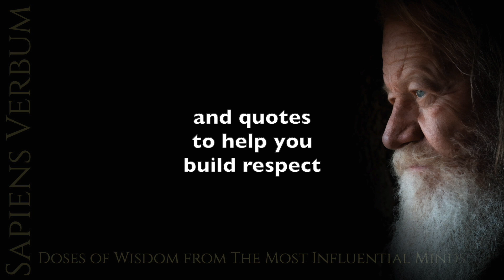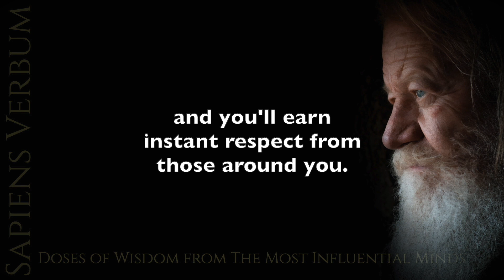8 Powerful Life Lessons and Quotes to Earn Instant Respect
In this video, we'll share 8 powerful life lessons and inspiring quotes that will help you earn instant respect from others. These lessons and quotes cover topics such as leadership, persistence, and self-improvement, and will help you become a respected and admired individual.

If you want to make a positive impact on those around you and earn their respect, then be sure to watch this video and take these powerful life lessons to heart. By implementing these quotes and lessons in your daily life, you'll see a difference in how others perceive and treat you. Don't miss out on these valuable tips for earning instant respect!
Famous Quotes: Wisdom Doses from the Most Influential Minds.

Discover an endless source of inspiration and reflection in our book series 'Famous Quotes: Wisdom Doses from the Most Influential Minds.' These carefully selected books compile the most impactful words and thoughts from some of the most outstanding minds in history. From philosophers and writers to political leaders and cultural figures, each book takes you on a journey through ideas that have shaped the world.

Immerse yourself in the teachings of great thinkers like Marcus Aurelius, Albert Einstein, Leo Tolstoy, Oscar Wilde, and many others. Each page offers you a pearl of wisdom, a spark of inspiration, and an opportunity to reflect on life, wisdom, and the power of the word.

Our 'Famous Quotes' series is a valuable resource for those seeking personal growth, knowledge, and motivation. Whether you seek guidance in moments of doubt, want to enrich your conversations, or simply wish to enjoy the richness of influential minds, these books are a window to wisdom accumulated throughout history. On each page, you'll find a gem of knowledge to illuminate your path and enrich your life!

Hey there! Are you finding our videos useful? It would mean the world to us and let us know that we're on the right track, creating content that's truly helpful to people like you.

Plus, it's the best way to stay up-to-date on all our latest content and never miss a beat!

So, what are you waiting for? Thank you for your support!

Discover the essence of the most iconic quotes and famous works of art with Sapiens Verbum. This YouTube channel will take you on a journey through history and culture, breaking down the context and meaning behind the most impactful words and works of art. From Plato to Vincent van Gogh, Sapiens Verbum will take you through the details that make these creations so fascinating. Get ready to immerse yourself in the world of culture and art and enjoy educational and entertaining content with each video.

Sapiens Verbum participates in the Amazon Services LLC Associates Program , an affiliate advertising program designed to provide a means for sites to earn commissions by linking to Amazon, meaning that if you make a purchase through a link on this site, the blog may receive a commission at no extra cost to you.